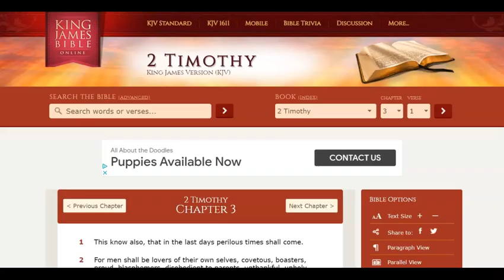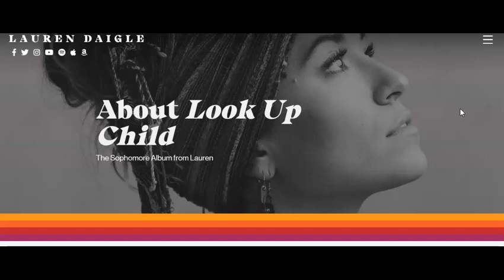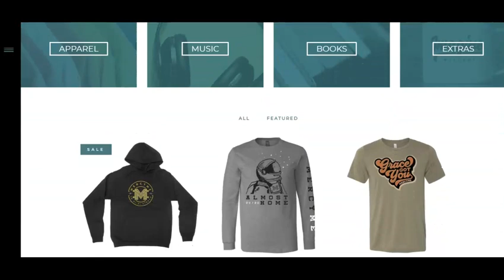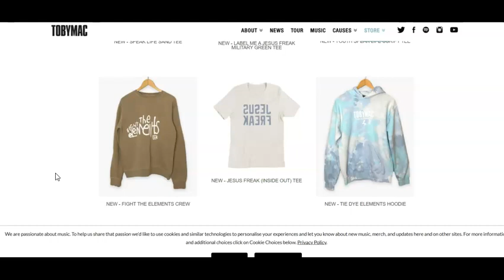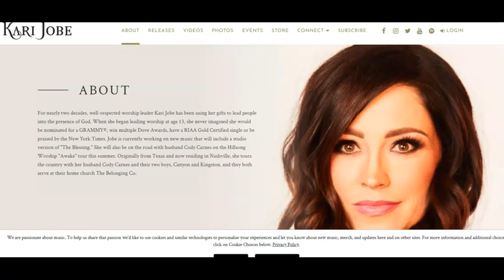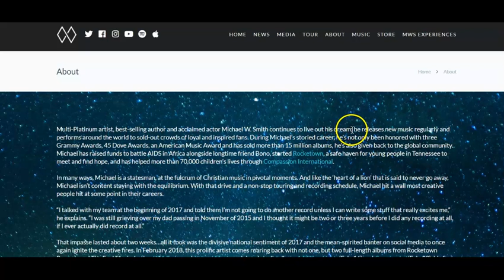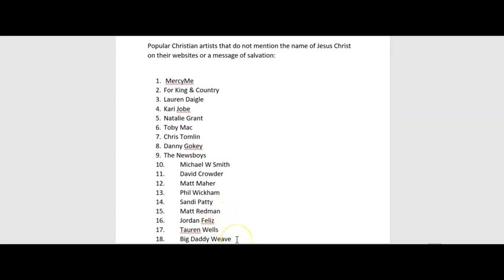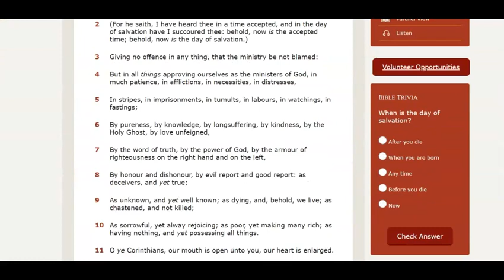Singing Lies to God #13. Where is Jesus?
Christian artists offer zero message of salvation of Christ on their websites.  Don't even say the name of Jesus.  Why?  How?